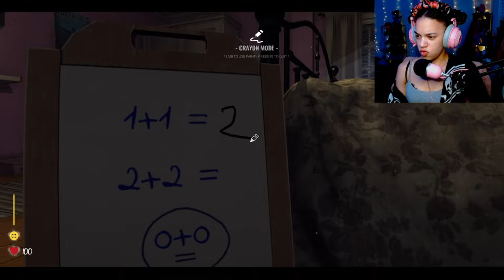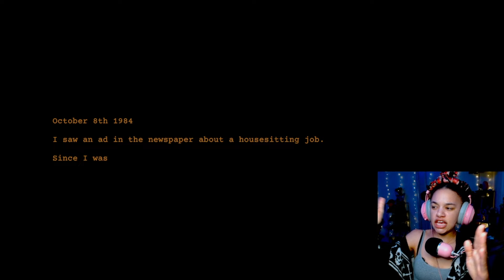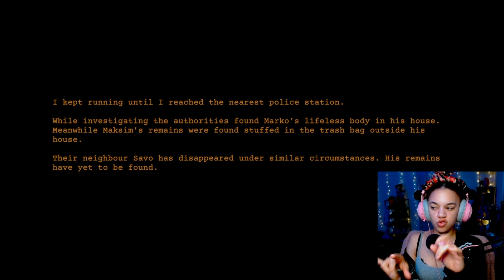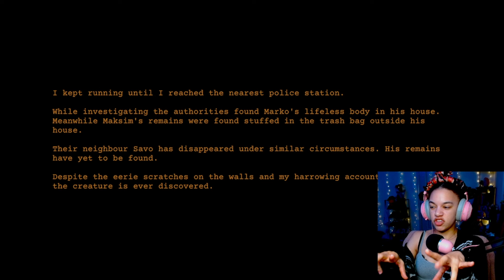This Monster Just Clap Clapped My Cheeks | 3 Scary Games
0:00 Intro
0:38 Baby Blues Nightmare
12:09 Bous Revenge
21:44 Clap Clap